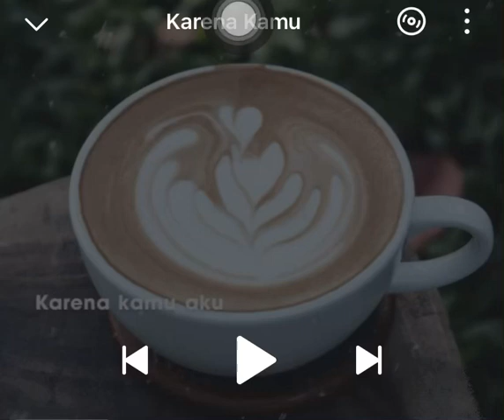Karena Kamu - Geisha cover lirik